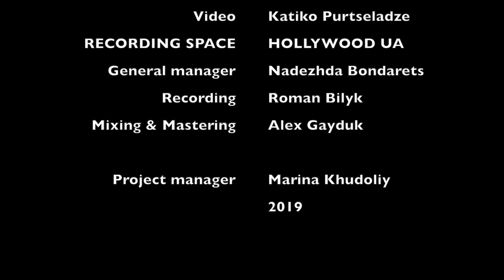Nostalgia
This is nice and soulful vid we made it in association with Recording Space Hollywood UA and Vox Ukraine. We used the following instruments and gear:

1. VOX CONTINENTAL-61 keyboard

2. VOX VS SSC33BK guitar

3. VOX MV50-BQ guitar head

4. VOX MV50-CL guitar head

5. VOX BC112 guitar cabinet

6. VOX BC108 guitar cabinet

7. VOX DELAYLAB